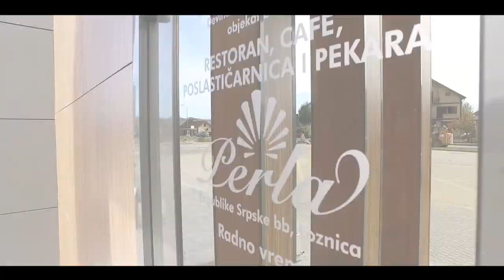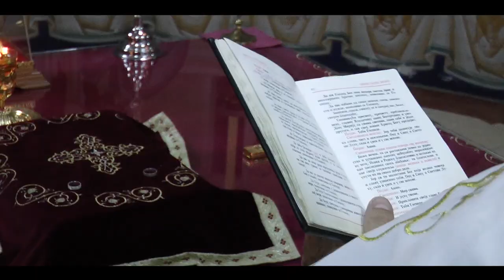Tamara i Vladan svadba 27.10.2018.